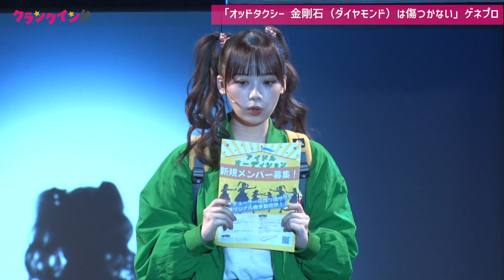AKB48・小栗有以「ポテトの香りがすると必ず…」日向坂、ノイミーのもぐもぐタイムは？ ‹舞台『オッドタクシー 金剛石（ダイヤモンド）は傷つかない』ゲネプロ›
‹関連記事›
AKB48・小栗有以、舞台『オッドタクシー』初日「復活することができて、本当にうれしかった」

‹詳細›
AKB48の小栗有以、日向坂46の濱岸ひより、≠MEの鈴木瞳美が25日、東京・大手町三井ホールにて開催された舞台『オッドタクシー 金剛石（ダイヤモンド）は傷つかない』ゲネプロ取材会に出席。小栗が、新型コロナウイルス感染拡大の影響で、一度中止となっていた同舞台の初日公演を控え、「復活することができて、本当にうれしかった」と喜びを語った。

‹公演概要›
舞台「オッドタクシー金剛石(ダイヤモンド)は傷つかない」
原作：P.I.C.S.
脚本：此元和津也／伊達さん(大人のカフェ）
キャラクター原案：木下麦
演出：なるせゆうせい

【出演】
二階堂ルイ役　小栗有以（AKB48）
和田垣さくら役　濱岸ひより（日向坂46）
市村しほ役　鈴木瞳美（≠ME）
三矢ユキ役　山口乃々華

吉田宗洋、千葉瑞己、後藤健流、尾崎尉二、中村ヒロユキ、矢野たけし、青地洋、高橋雄一、榊原美鳳　/牟田浩二 /遠山景織子

林奈央、松田恵利華、渡辺恵理

‹東京公演›【会場】大手町三井ホール
日程：2023年1月25日（水）〜1月31日（火）
‹大阪公演›【会場】COOL JAPAN PARK OSAKA TTホール

【製作】舞台小戸川交通パートナーズ